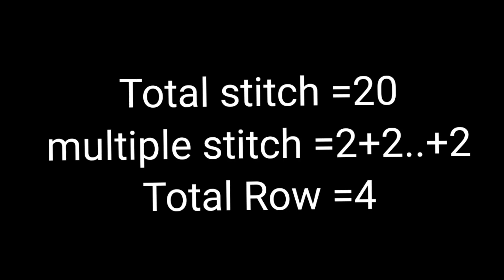Knitting pattern For Cardigan/Jackets And Babies Sweater Designs ♥️